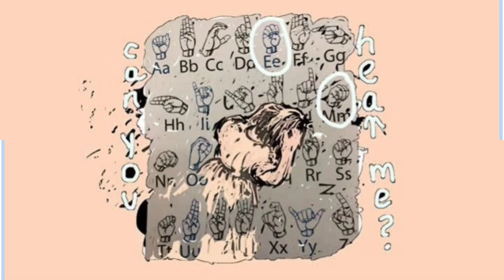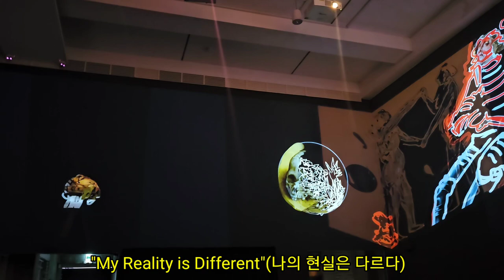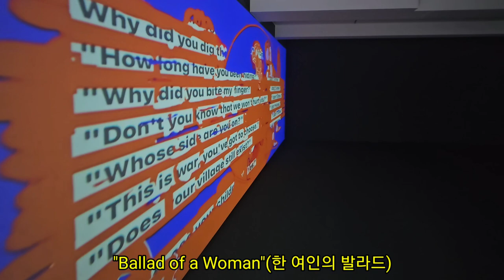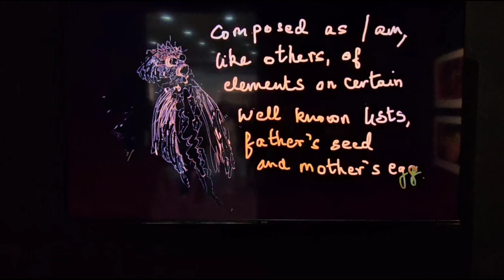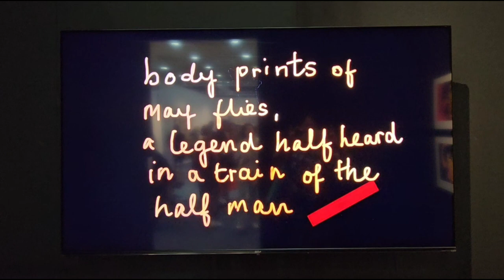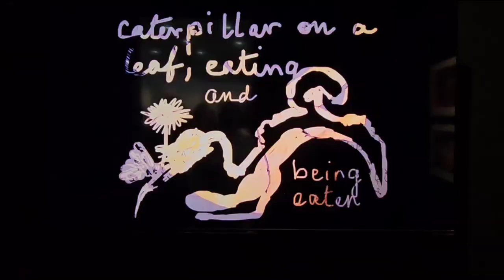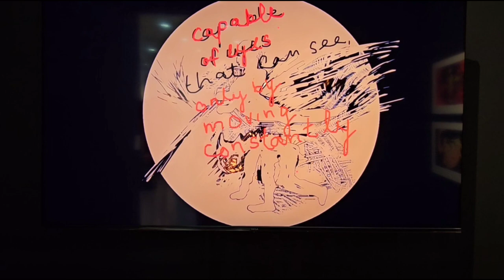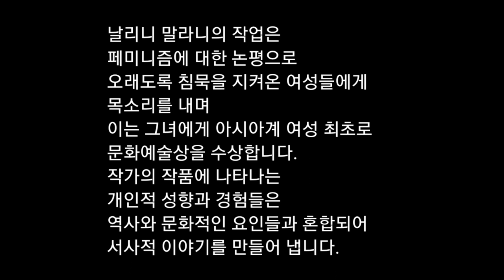My Reality is Different NALINI MALANI 아라리오갤러리LIFE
날리니 말라니는 인도 출신의 여성 작가입니다
멀티미디어 아트의 선구자로 인도 화가들이 전통적인 방식의 그림을 그리고 있을때
날리니 말라니의 예술은 단순히 시각적인 표현을 넘어 그녀의 작업은 페미니즘에 대한 논평으로
오래도록 침묵을 지켜온 여성들에게 목소리를 내고 있으며 이는 그녀에게 아시아계 여성 최초로 문화예술상을 수상합니다

전시작품
City of Desires
My Reality is Different
Ballad of a Woman
LIFE